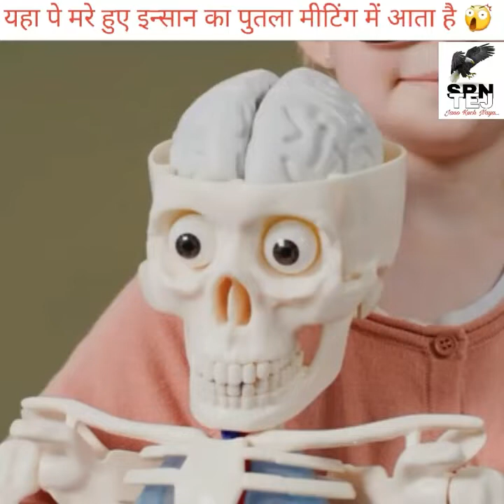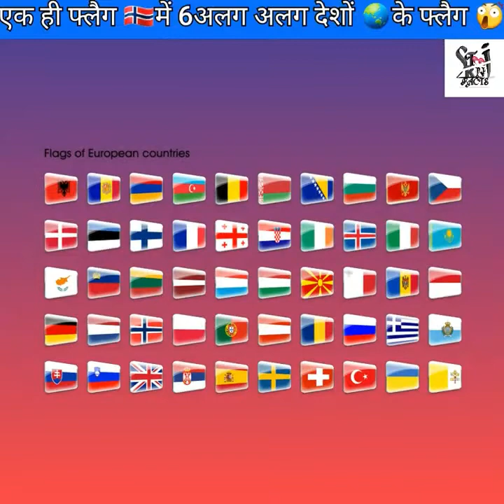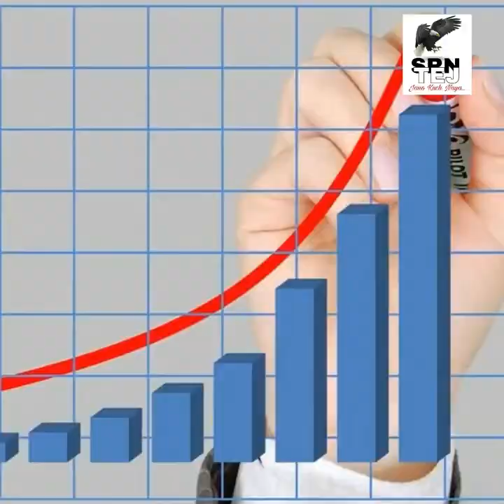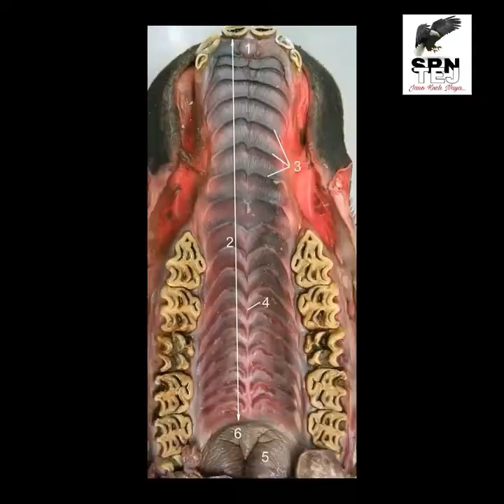हवाई जहाज का ये हिस्सा कभी नहीं टूटता क्यों blackbox in aeroplane/aeroplane crash black box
हवाई जहाज का ये हिस्सा कभी नहीं टूटता क्यों blackbox in aeroplane/aeroplane crash black box faहवाई जहाज का वो हिस्सा जो कभी खत्म नहीं होता?😲 @SRNTEJFACTS.
☆☆☆☆☆SRNTEJFACTS☆☆☆☆☆
रोचक तथ्य के लिये चैनल को सब्सक्राईब करें

black box kya hota hai
why black box do not destroy in crash
aeroplane crash black box